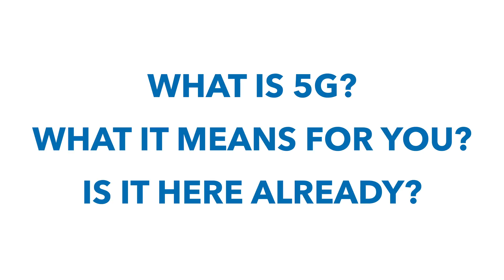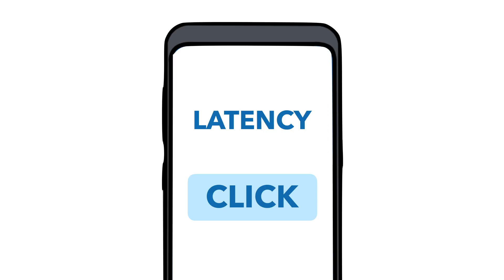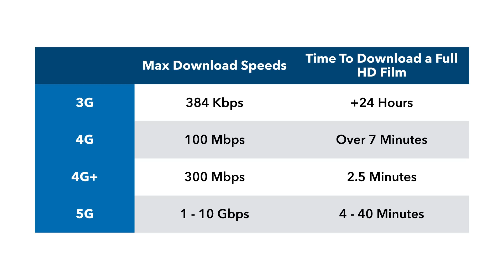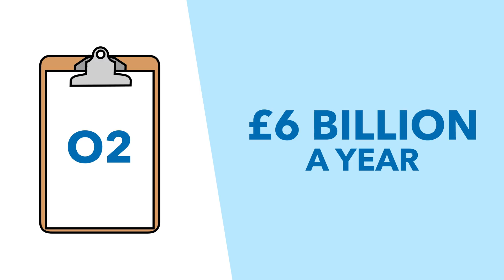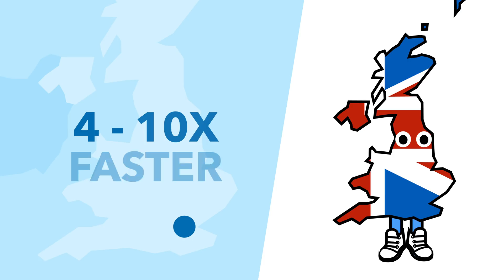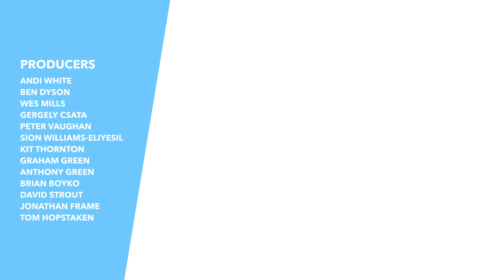What is 5G and What Does it Mean For You? - TLDR News